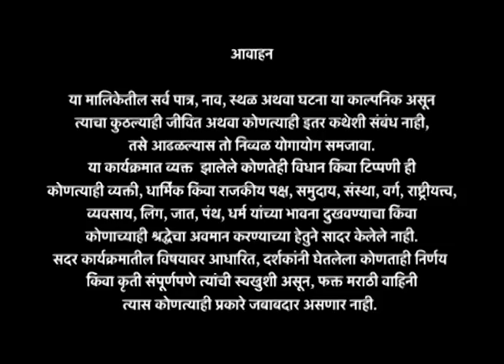SINDHU | सिंधू | Full Episode 61 | Marathi Drama Serial | मराठी मालिका | Fakt Marathi